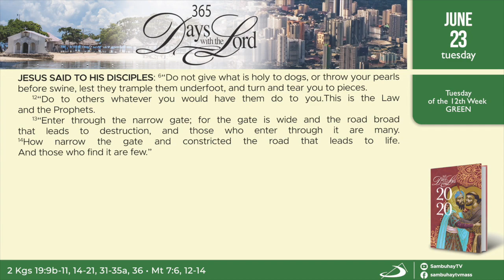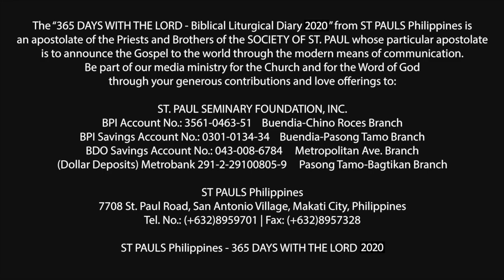365 DWTL | Tuesday in the 12th Week in Ordinary Time | June 23, 2020